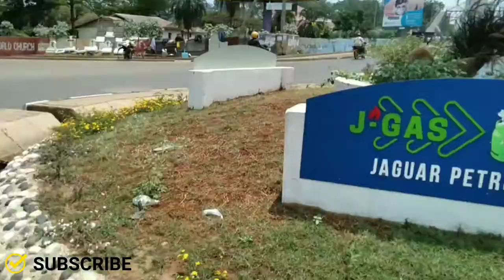NAIROBI ROAD.. MOST DANGEROUS ROAD EVER